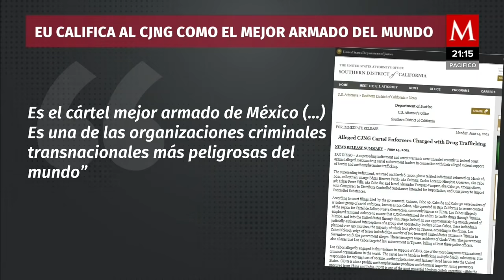CJNG es el cártel mejor armado de México, advierte Estados Unidos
El Departamento de Justicia de Estados Unidos señaló al CJNG de contribuir a “un catastrófico rastro de destrucción humana".